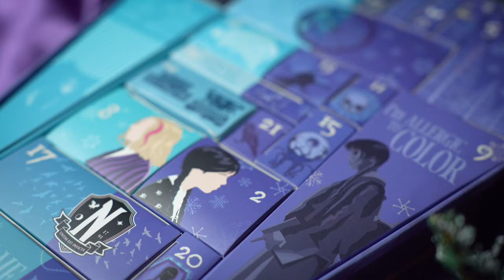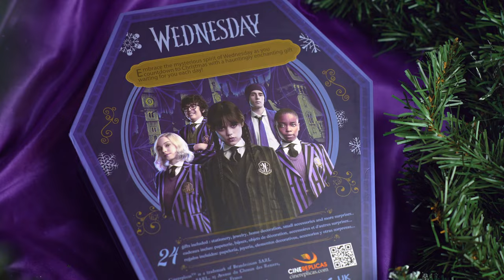Wednesday Deluxe Advent Calendar by Cinereplicas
Specially crafted, witness Wednesday effortlessly transitioning from wearing her dress to her uniform in the blink of an eye. Unveil the treasures within this coffin-shaped calendar and secure all 24 gifts inside.